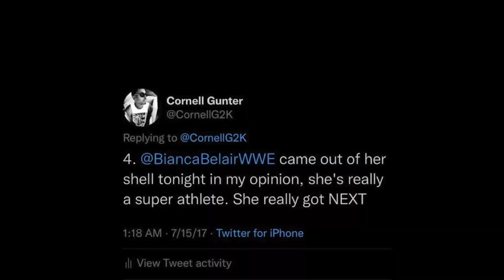Interview with 2k Global Live Services Manager Cornell Gunter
Cornell is currently the Global Live Services Manager at 2k and works on marketing for brands WWE 2k and PGA 2k. He formerly worked at the Content Creation Lab at WWE's Performance Center and served as a Producer of several moments in the COVID era of WWE. Cornell describes how Vince and Hunter would work in tandem to create plus how Hunter would push you to be great, what his experience was working on the set of the boneyard match, and tons more.